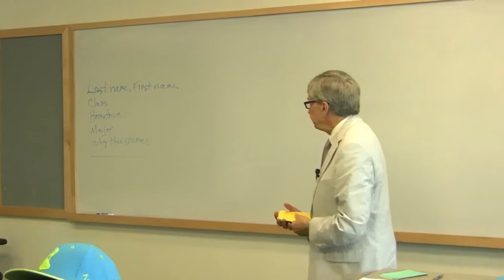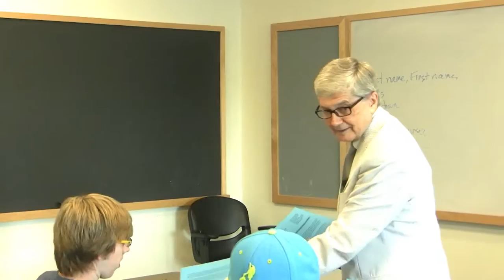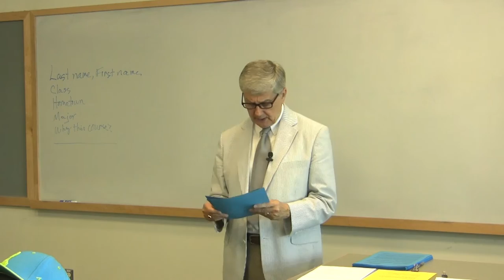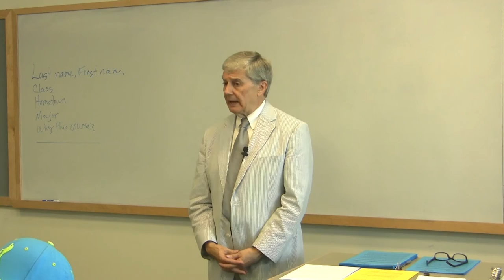Roger Green, Ph.D., Reformation to the Present, Lecture 1, Syllabus and Introduction